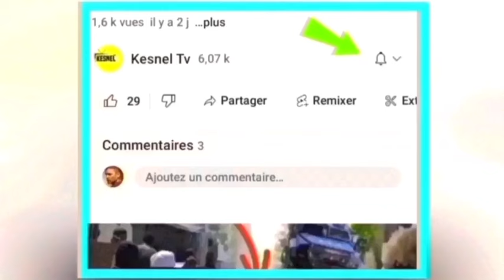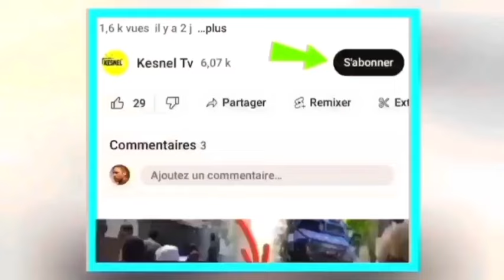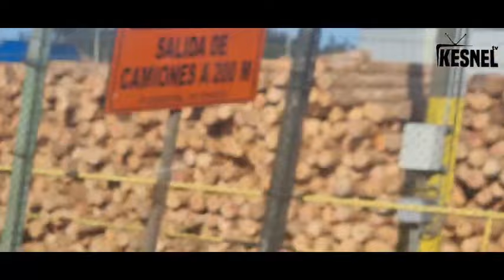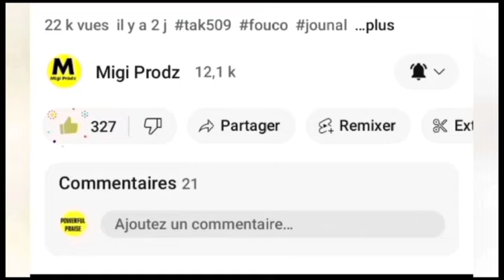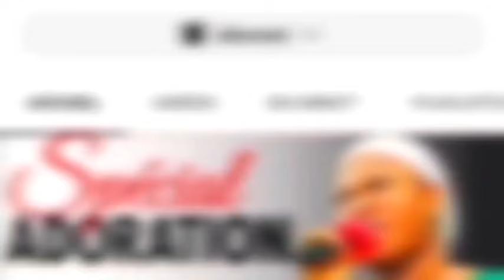nouvel cho cho 12 fevrier bonne nouvel guy phillipe jwenn zam pou revolisyon an,pouki yo arete arab?